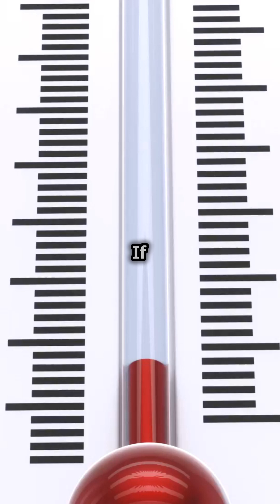How Cold Can It Get? Unveiling the Universe's Chill Limit!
OUTLINE:

00:00:00 How Cold Can It Get? Unveiling the Universe's Chill Limit!